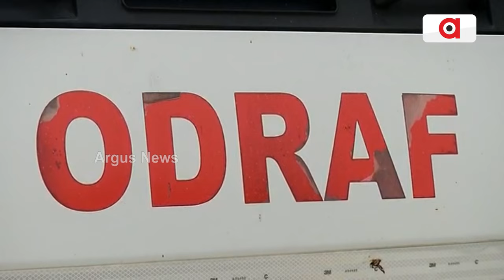ଆସିଲା ଦାନା କ୍ଷୟକ୍ଷତିର ଚୂଡ଼ାନ୍ତ ରିପୋର୍ଟ | Final report | Cyclone Damage | Argus News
ଆସିଲା `ଦାନା' କ୍ଷୟକ୍ଷତିର ଚୂଡ଼ାନ୍ତ ରିପୋର୍ଟ। ବାତ୍ୟାରେ କ୍ଷତି ହୋଇଛି ୬୧୬ କୋଟି ୧୯ ଲକ୍ଷ ଟଙ୍କାର ସମ୍ପତ୍ତି। ୧୪ ଜିଲ୍ଲାର ୧୩୧ ବ୍ଲକ୍ ଓ ୧୧ ହଜାର ୬୩୭ଗାଁ ପ୍ରଭାବିତ। କୃଷି, ଶକ୍ତି, ପଞ୍ଚାୟତିରାଜ, ପାନୀୟ ଜଳ, ସ୍କୁଲ ଓ ଗଣଶିକ୍ଷା ବିଭାଗରେ କ୍ଷତି। ମୁଖ୍ୟମନ୍ତ୍ରୀଙ୍କ ଅନୁମୋଦନ ପରେ ଦିନେ ଦୁଇ ଦିନରେ ମିଳିବ କ୍ଷତିପୂରଣ।